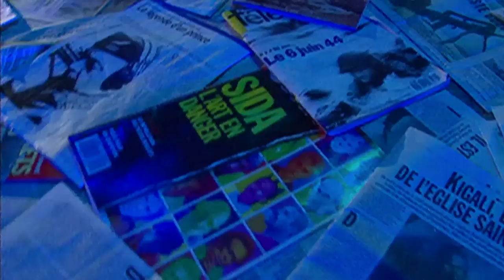HF Thiéfaine - Crépuscule transfert